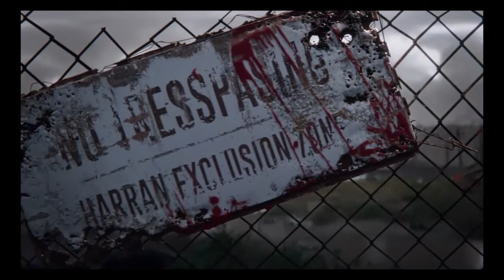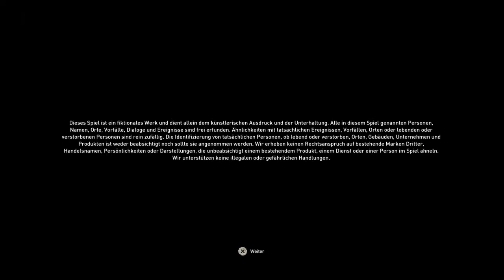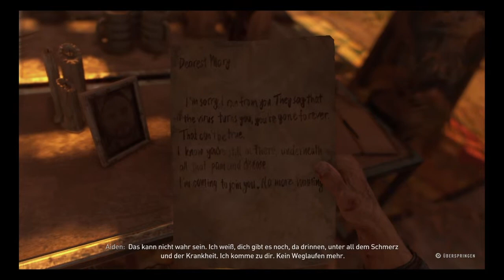Das Selbstmörder Haus Dying Light 2 Stay Human ps4 Deutsch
Wen es euch gefällt lasst gerne eine kleine Bewertung da, und ein abo um nichts mehr zu verpassen